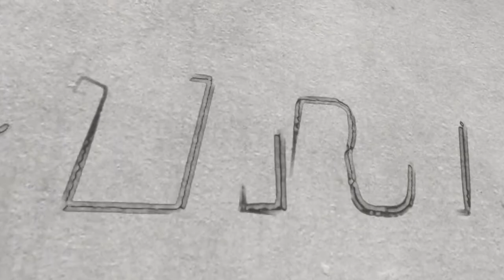MBB: Yale 100, Siena 89 (3 OT)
Highlights from Siena Basketball's 100-89 triple-overtime loss at defending Ivy League Champion Yale on November 20, 2019 in New Haven, Connecticut. Courtesy Yale Athletics.